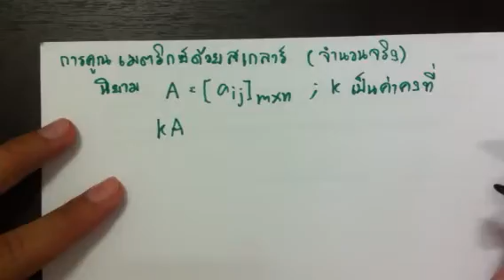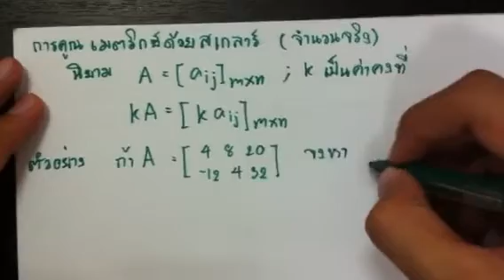APcen เมตริกซ์ 14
เข้าไปประเมินให้พี่ด้วยนะครับ
เนื้อหา คณิตศาสตร์ในเรื่องเมตริกซ์ สำหรับเรียนรู้และฝึกทักษะการทำโจทย์
สามารถ Download files โจทย์และเนื้อหาเรื่องอื่นๆได้ที่